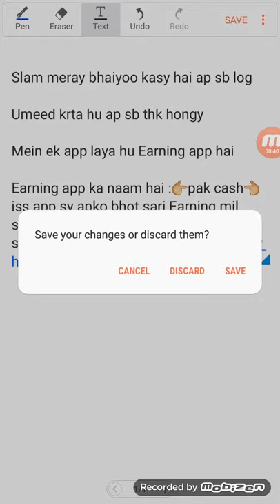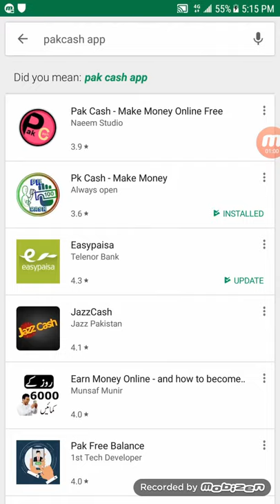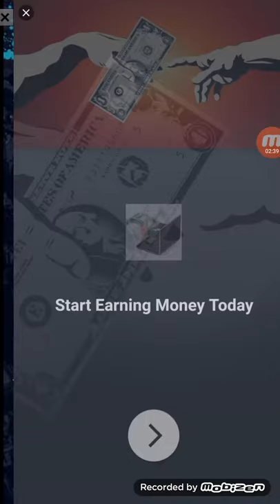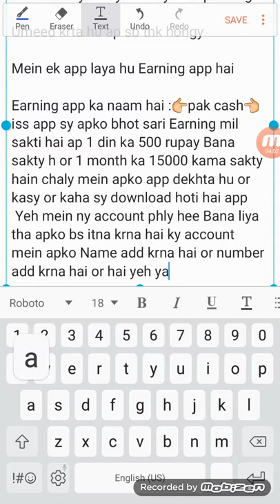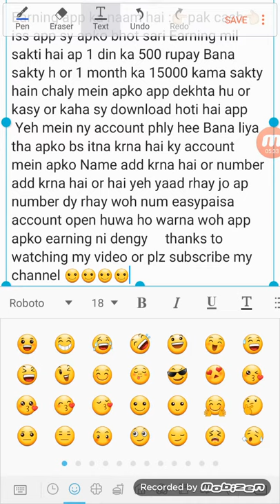How To Earn Money From Android Mobile Latest App in pakistan 2018 By Nawankot Kings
Apko iss Apps sy koi b Problem ho ya apsy account na Ban paa raha ho to plz mujjay comments mein bta dijiye ga mein iska hal zarur dunga qk iss Apps sy mein khud Earning ki hai or mein yeh apps 2 month sy chala raha hu or mein ny iss apps sy 30000 sy uper Earn kiye hai so plz iss app ko Zaya mat kii jiye ga thank you allah hafiz